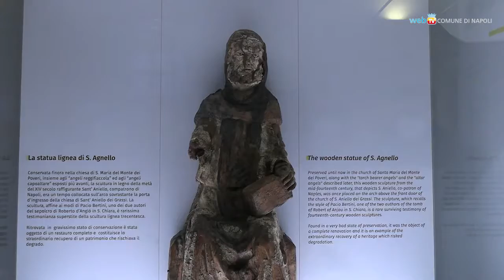Apre la Galleria del Tempo, mostra multimediale sulla storia di Napoli (21.12.21)